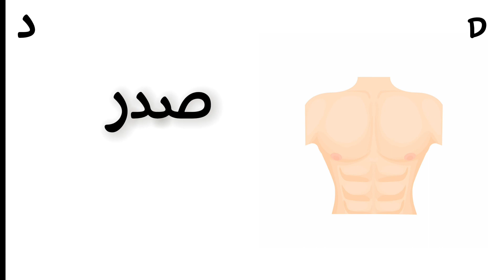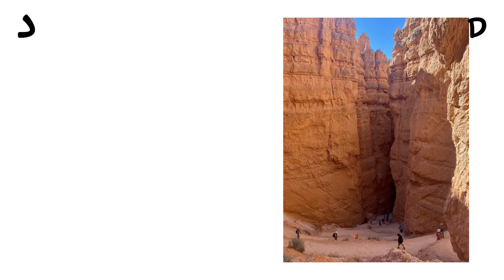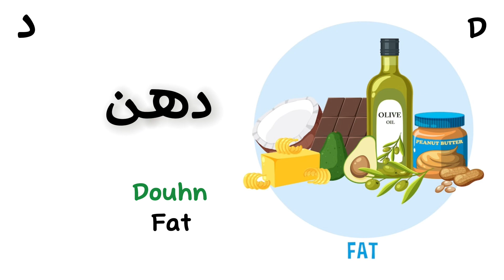[D] Arabic Vocabulary | Words with letter D (د)